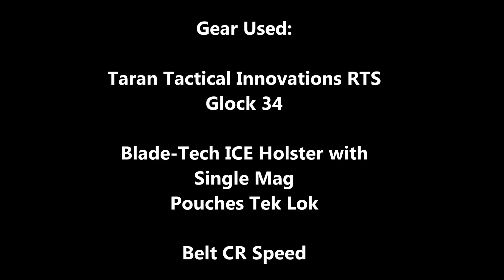Area 6 USPSA Championship 2015